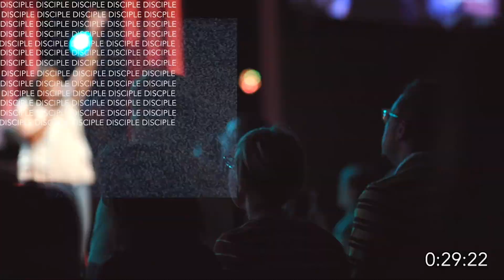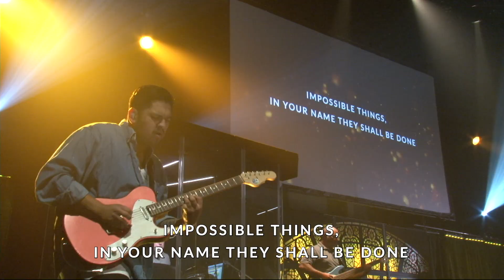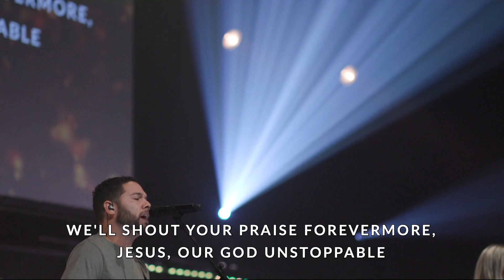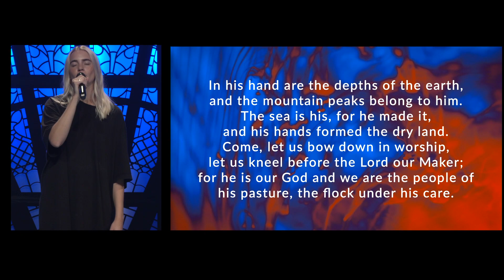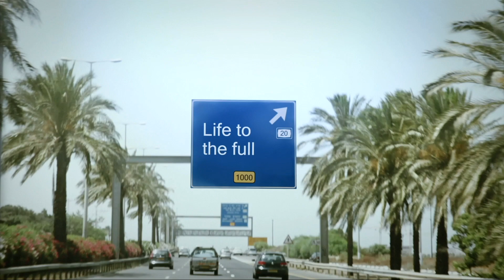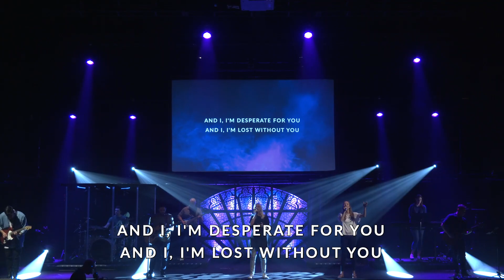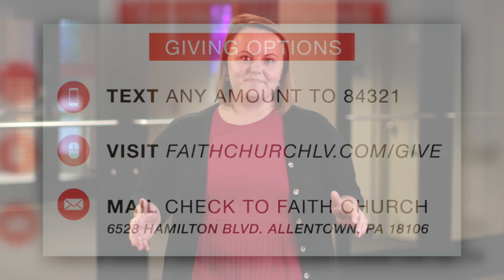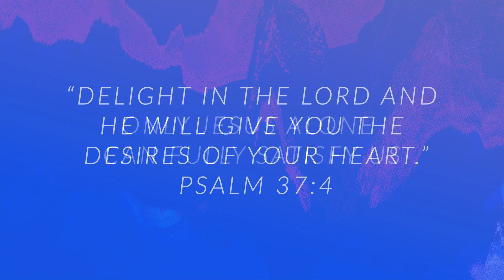Faith Church Full Service | September 6, 2020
🎶Setlist:
Unstoppable God
Worthy
Breathe